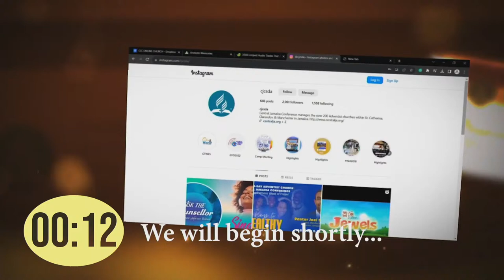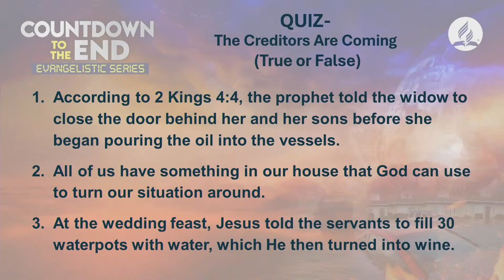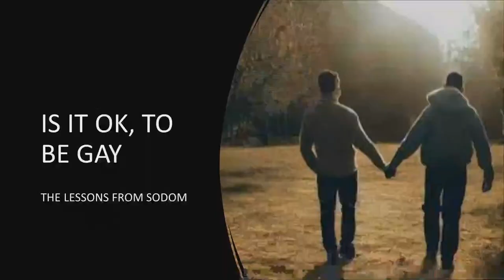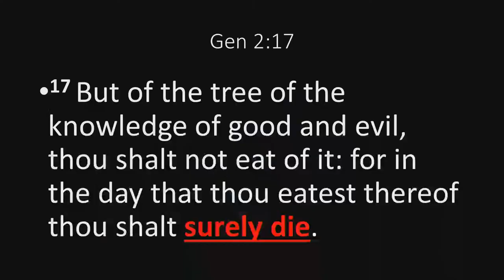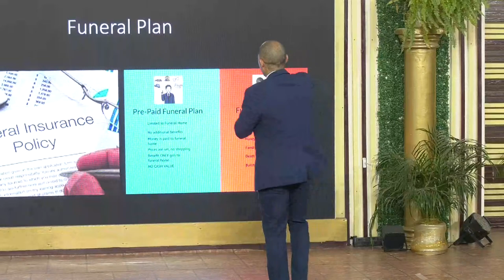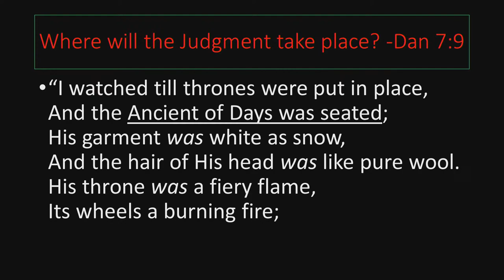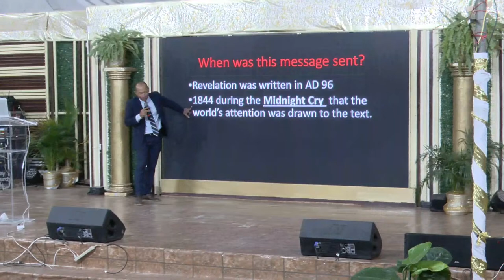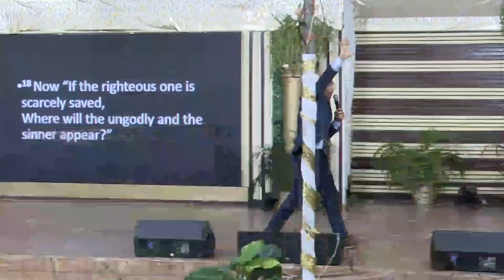Wed, Mar. 20, 2024 | Countdown to the End | Dr. Shion O'Conner | Sydenham SDA Online Church | 7:15PM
Hi Friends and Welcome to Sydenham SDA Online Church. CJC Online Church presents the “Countdown to the End” Evangelistic Series. This series hosted by the Central Jamaica Conference runs from Sunday, March 3 to Sabbath, March 30, 2024, live from the white tent village along Municipal Boulevard, Greater Portmore, St. Catherine (across from the JUTC Bus Depot). The speaker for the series is evangelist Dr Shian O’Connor of the Cayman Islands.  We hope you will be blessed as we serve and wait patiently for our Lord Jesus Christ.

View our Weekly Schedule and watch LIVE via our NEW ONLINE PLATFORM
Do you wish to make a decision for Christ? Do you have a prayer request? Click the link below to access the Sydenham District of S.D.A. Churches Prayer Request & Decision Card.
If you have been blessed by our ministry we ask for you to support us in any way you can by giving online to the Sydenham S.D.A Church. Account # 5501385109, Sagicor Bank, Portmore Branch, St. Catherine. You may notify the Treasury team when that is done via email @ and ensure to state that this offering is to go to Sydenham SDA Online Church to help reach the gospel far and wide to many in need of him.